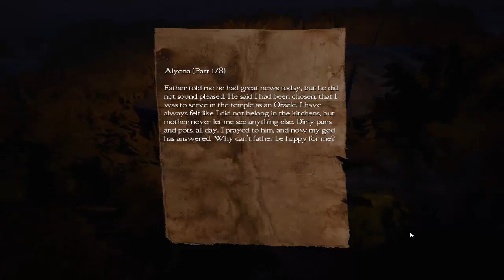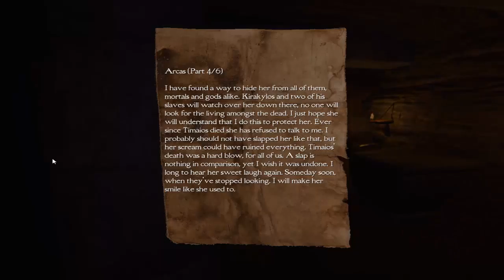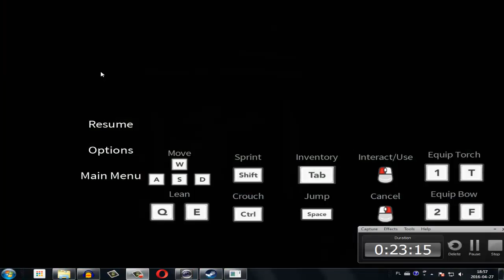Ancient Horror | Medusa's Labyrinth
❤ Stalk Me ❤

❤ Steam: masterpencilangie ❤

Medusa's Labyrinth is truly amazing horror game, free of charge, found on steam. It's purely amazingly creepy and Guru Games made exceptional good job on this one! I really love the whole concept of setting game in ancient Greece, the story is just so interesting!

We shall see if there will be more episodes in future... I get really creeped out with this one!